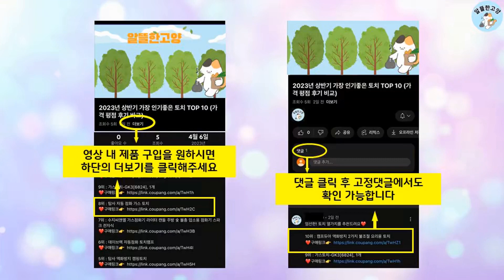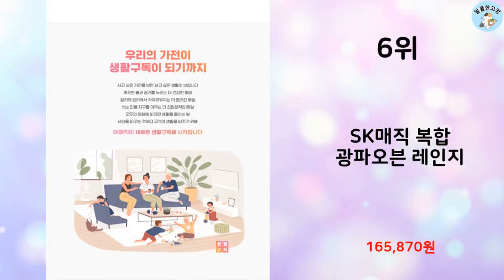2023년 가장 많이 팔린 광파오븐 추천 TOP 10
알뜰한 고양에서 2023년 상반기 인기 광파오븐 TOP 10을 소개해드립니다.

10위 : LG전자 디오스 오브제컬렉션 광파오븐 미스트 베이지 방문설치

9위 : LG전자 디오스 광파오븐 방문설치

8위 : 리쿡 대용량 에어프라이어 오븐형 에어후라이기 15L, 그린

7위 : 온더홈 304 올스텐 스팀 에어프라이어 15L 대용량 오븐형

5위 : 소소 오븐형 올스텐 에어프라이어 대용량 30L, 화이트

4위 : LG전자 디오스 광파오븐 방문설치

3위 : 일렉트로룩스 전기오븐기기, EOT2815K

 감사합니다